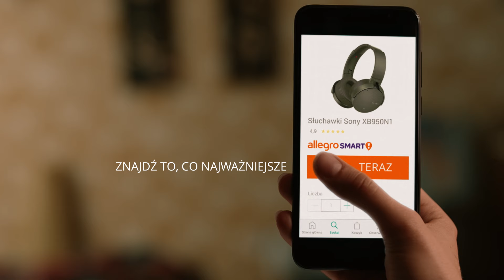Allegro Smart! | MŁODA MAMA | 30s